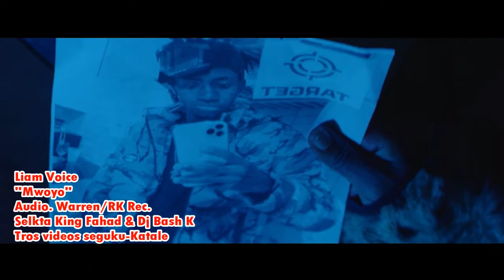OMWOYO LIAM VOICE (Selkta king fahad) Clean HD Extended Intro Outro Bpm 88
Tros Management Music Promotion Centre,,Clean HD Extended videos by Selkta King Fahad and Dj Bash K